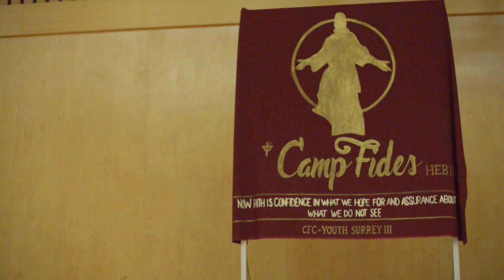CFC-Youth Pacific East | Surrey 3 | Camp Fides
CFC-Youth East, Surrey 3
Camp Fides (Phase 1)
March 4-6, 2016
St. Bernadette Parish, Surrey, B.C.

"Now faith is confidence in what we hope for and assurance in what we do not see." - Hebrews 11:1, NIV

CFC-Youth For Christ is the youth arm of Couples For Christ (CFC) - a pontifical Catholic christian movement intended for the renewal and strengthening of christian family life. It is a community of young people filled with vibrancy and conviction, eager to answer the call to do one thing – be witnesses of God’s love in the world. CFC-Youth for Christ is established in over 120 countries.

To learn more about CFC-Youth for Christ, visit our national

CFC-Youth for  Christ/ CFC-Youth pour Christ  est la groupe jeunesse du Couples for Christ / Couple pour Christ (CFC) une mouvement pontifical Chrétien Catholic ave l'intention de renouveler et enrichir la vie des familles chrétiennes. C'est une communauté de jeune adolescent remplis avec la conviction et le dynamisme, chacun désireux de répondre au appel de faire une chose - être les témoins de l'amour de Dieux dans le monde. CFC-Youth for Christ / CFC-Youth pour Christ est établit dans plus de 120 pays.

Pour apprendre encore plus du CFC-Youth For Christ / CFC-Youth Pour Christ, visiter leur site web national